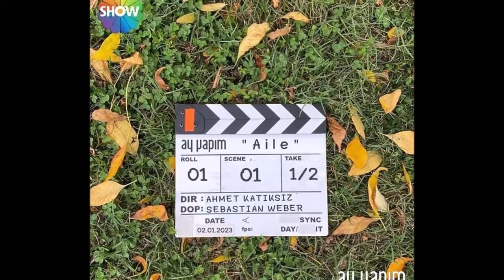Big Secret Reveals in Kıvanç's Family Series, Or Will The Lead Actress Leave The Story?